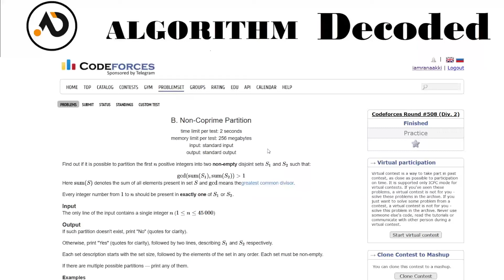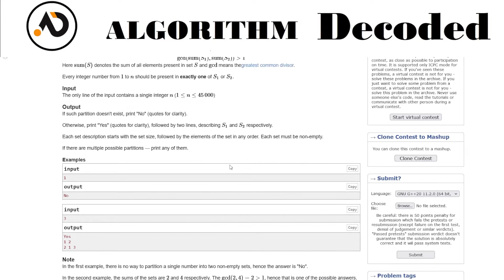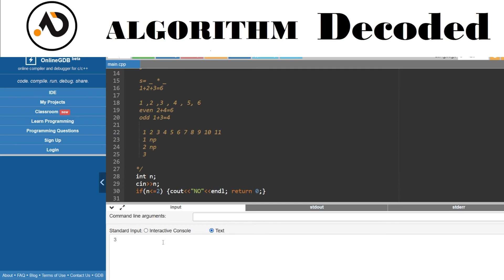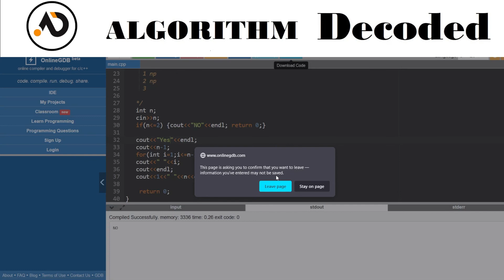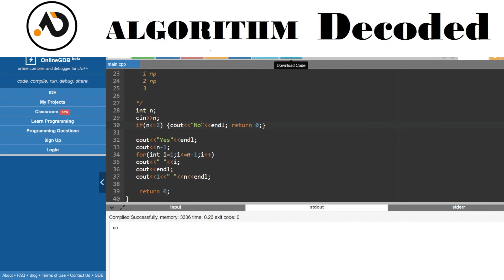Non-Coprime Partition | Striver CP Sheet | Codeforces | Competitive Programming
This is me doing Striver CP Sheet consistently. Make sure you check all other videos and build your competitive skills :)